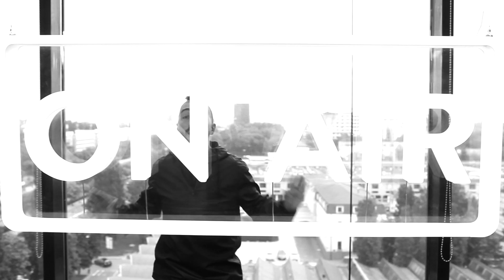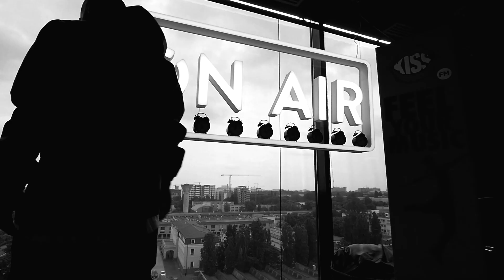SKIZZO SKILLZ / Nu e ce auzi la radio (Stantin Remix) / feat MIKE DIAMONDZ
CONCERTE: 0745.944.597